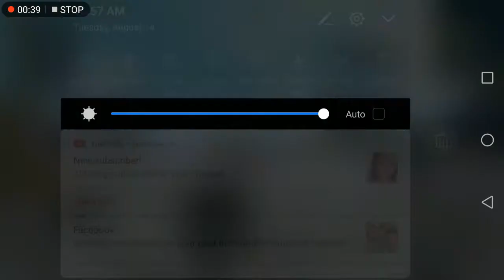PUBG Mobile Episode 2 (Learning Experience)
Episode 2 To my Series On PUBG Mobile. Its a learning experience and i will be a daily upload on this PUBG Mobile gaming, so that you can see my progress over the time that i play this game and become un-kill-able!

Thanks for all the love and support support...!!!